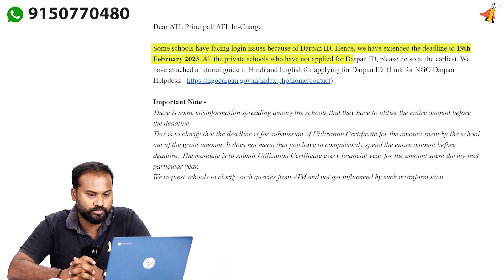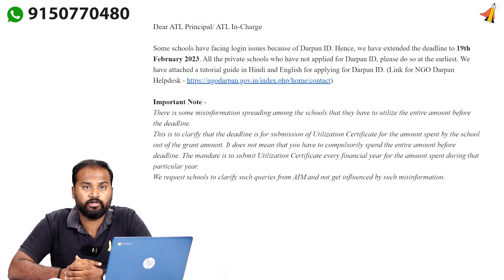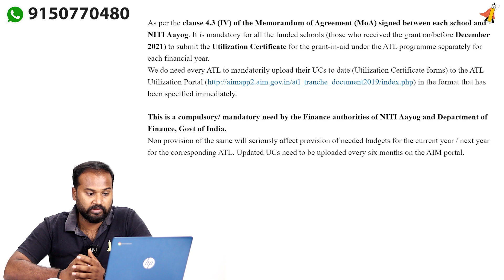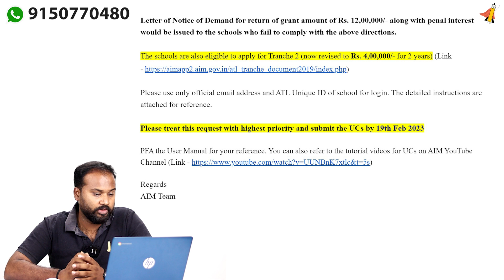ATL UC Submission- FEB 19| IE tinker labs | Infinite Engineers